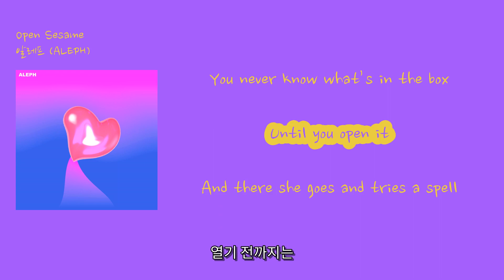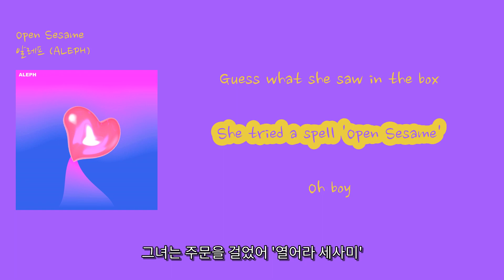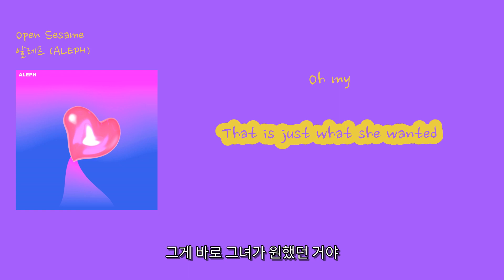[멜론 최신 인기곡 6월] 알레프 (ALEPH) - 'Open Sesame'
00:35 She tried a spell 'Open Sesame' [그녀는 주문을 걸었어 '열어봐 세사미'] (Geunyeoneun jumuneul georeosseo 'yeoreobwa sesami')
00:38 Oh boy [오 소년아] (Oh sonyeon-a)
00:40 Guess what she saw in the box [상자 안에서 무엇을 보았을까] (Sangja aneseo mueoseul boasseulkka)
00:42 She tried a spell 'Open Sesame' [그녀는 주문을 걸었어 '열어봐 세사미'] (Geunyeoneun jumuneul georeosseo 'yeoreobwa sesami')
00:47 Oh boy [오 소년아] (Oh sonyeon-a)
00:48 Guess what she found in the box [상자 안에서 무엇을 찾았을까] (Sangja aneseo mueoseul chajasseulkka)
00:52 She found [그녀는 찾았어] (Geunyeoneun chajasseo)
00:53 She found [그녀는 찾았어] (Geunyeoneun chajasseo)
00:54 She found love in box [상자 안에서 사랑을 찾았어] (Sangja aneseo sarangeul chajasseo)
00:55 Oh my [오 나의] (Oh naui)
00:57 That is what she wanted [그게 그녀가 원했던 거야] (Geuge geunyeoga wonhaetdeon geoya)
00:59 That is what she wanted [그게 그녀가 원했던 거야] (Geuge geunyeoga wonhaetdeon geoya)
01:01 She found [그녀는 찾았어] (Geunyeoneun chajasseo)
01:02 She found [그녀는 찾았어] (Geunyeoneun chajasseo)
01:03 She found love in box [상자 안에서 사랑을 찾았어] (Sangja aneseo sarangeul chajasseo)
01:05 Oh my [오 나의] (Oh naui)
01:06 That is just what she wanted [그게 바로 그녀가 원했던 거야] (Geuge baro geunyeoga wonhaetdeon geoya)
01:11 Love, Open Sesame [사랑, 열어봐 세사미] (Sarang, yeoreobwa sesami)
01:20 Love, Open Sesame [사랑, 열어봐 세사미] (Sarang, yeoreobwa sesami)
01:27 You never know what’s in the box [상자 안에 무엇이 있는지는 알 수 없어] (Sangja ane mueosi inneun jineun al su eobseo)
01:31 Until you open it [열기 전까지는] (Yeolgi jeonkkajineun)
01:35 And there she goes and tries a spell [그리고 그녀는 가서 주문을 걸어] (Geurigo geunyeoneun gaseo jumuneul georeo)
01:39 'Open sesame' ['열어봐 세사미'] ('Yeoreobwa sesami')
01:44 She found [그녀는 찾았어] (Geunyeoneun chajasseo)
01:44 She found [그녀는 찾았어] (Geunyeoneun chajasseo)
01:46 She found love in box [그녀는 상자 속에서 사랑을 찾았어] (Geunyeoneun sangja sogeseo sarangeul chajasseo)
01:48 Oh my [오 마이] (Oh my)
01:50 That is what she wanted [그게 그녀가 원했던 거야] (Geuge geunyeoga wonhaetdeon geoya)
01:52 That is what she wanted [그게 그녀가 원했던 거야] (Geuge geunyeoga wonhaetdeon geoya)
01:53 She found [그녀는 찾았어] (Geunyeoneun chajasseo)
01:55 She found [그녀는 찾았어] (Geunyeoneun chajasseo)
01:57 She found love in box [그녀는 상자 속에서 사랑을 찾았어] (Geunyeoneun sangja sogeseo sarangeul chajasseo)
02:35 Oh my [오 마이] (Oh my)
02:36 That is just what she wanted [그게 바로 그녀가 원했던 거야] (Geuge baro geunyeoga wonhaetdeon geoya)
02:37 She tried a spell 'Open Sesame' [그녀는 주문을 걸었어 '열어라 세사미'] (Geunyeoneun jumuneul georeosseo 'yeoreora sesami')
02:41 Oh boy [오 보이] (Oh boy)
02:42 Guess what she saw in the box [상자 안에서 뭘 봤을까요] (Sangja aneseo mwol bwasseulkka yo)
02:46 She tried a spell 'Open Sesame' [그녀는 주문을 걸었어 '열어라 세사미'] (Geunyeoneun jumuneul georeosseo 'yeoreora sesami')
02:49 Oh boy [오 보이] (Oh boy)
02:50 Guess what she found in the box [상자 안에서 뭘 찾았을까요] (Sangja aneseo mwol chajasseulkka yo)
02:54 She found [그녀는 찾았어] (Geunyeoneun chajasseo)
02:55 She found [그녀는 찾았어] (Geunyeoneun chajasseo)
02:56 She found love in box [그녀는 상자 속에서 사랑을 찾았어] (Geunyeoneun sangja sogeseo sarangeul chajasseo)
02:58 Oh my [오 마이] (Oh my)
02:59 That is what she wanted [그게 그녀가 원했던 거야] (Geuge geunyeoga wonhaetdeon geoya)
03:02 That is what she wanted [그게 그녀가 원했던 거야] (Geuge geunyeoga wonhaetdeon geoya)
03:03 She found [그녀는 찾았어] (Geunyeoneun chajasseo)
03:04 She found [그녀는 찾았어] (Geunyeoneun chajasseo)
03:05 She found love in box [그녀는 상자 속에서 사랑을 찾았어] (Geunyeoneun sangja sogeseo sarangeul chajasseo)
03:07 Oh my [오 마이] (Oh my)
03:08 That is just what she wanted [그게 바로 그녀가 원했던 거야] (Geuge baro geunyeoga wonhaetdeon geoya)